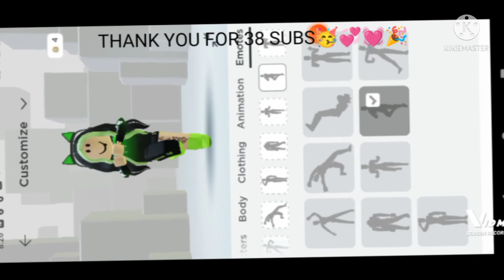thank you so much for 38 subs